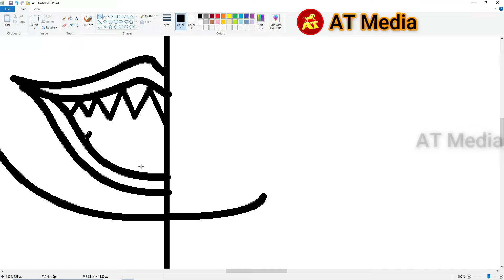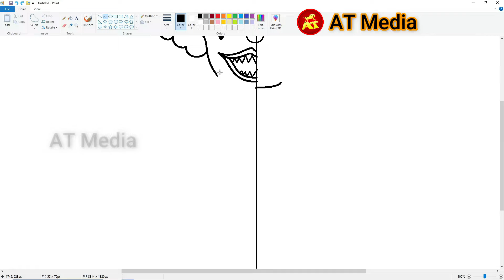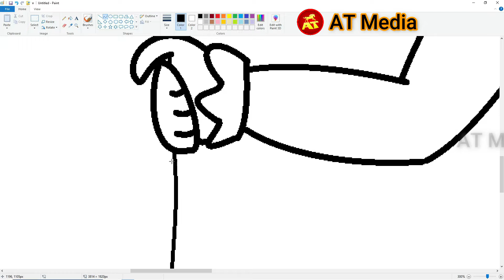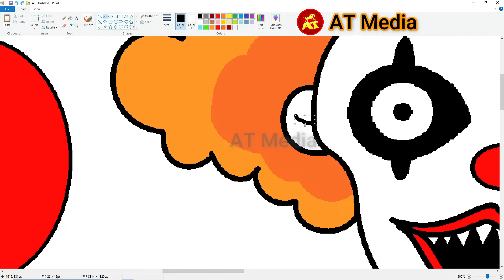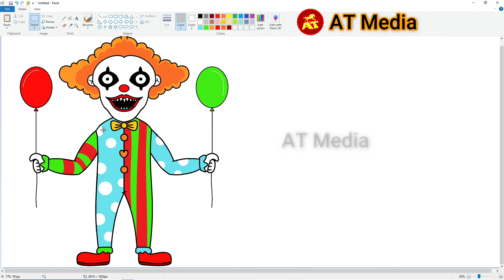How to Draw a Scary Clown Halloween Art in MS Paint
How to Draw a Scary Clown Halloween Art in MS Paint. Easy cute MS Paint Drawings